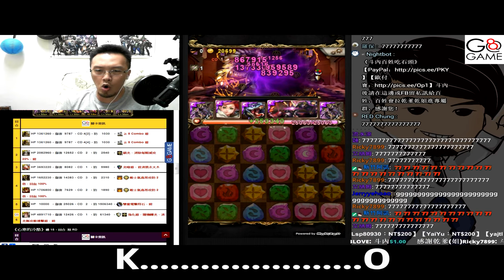被遺棄的情感 自棄的孤傲 《是的，是疊珠，我加了疊珠》【平民百姓攻略】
基本上這隊就是放棄治療
要回血的方式就是開技
然後COMBO數要拉高才會夠威力
於是. 我加了疊珠